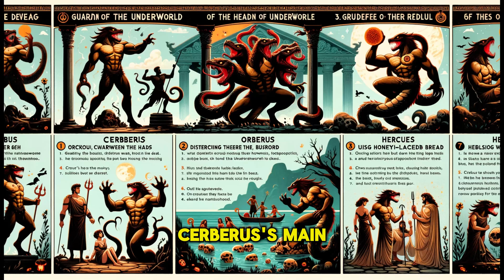Greek mythology monster | TOP4 “Cerberus”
Mystery creatures, monsters, ghosts, mythical animals, mysterious animals, legendary creatures from around the world